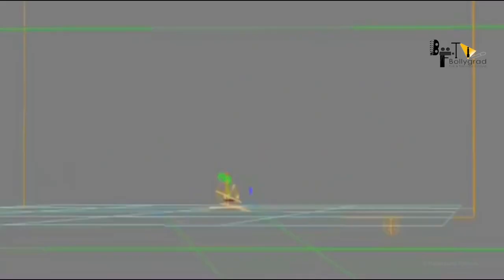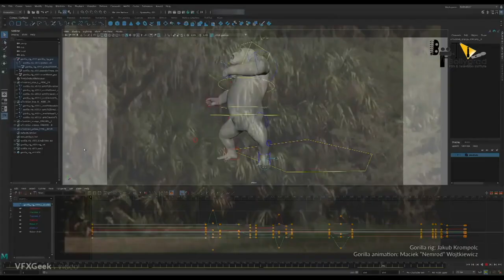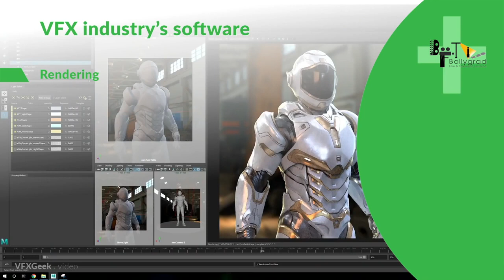Ram setu | 41 Interesting Facts | Akshay kumar | Nushrat Bharucha | Jacqueline F | Abhishek Sharma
When will Ramsetu's secrets open?
In which upcoming movie of Akshay Kumar there's a good combo of tech and mythology?
How will Ramsetu be different from other mythological movies?
Whose updates did Akshay Kumar shared on social media?
Which character will Akshay Kumar play?

Here are some of the Interesting facts about the upcoming movie Ramsetu in which Akshay Kumar and Jacqueline Fernandez will appear as the lead cast.

This is the movie review of the upcoming Bollywood film Ram Setu . Starring Akshay Kumar , this film is one of the most awaited films in the recent times . With the best of cast and an interesting plot , all Akshay Kumar fans have a lot of hopes with this film.

Ramsetu is a social drama film starring Akshay Kumar, Jacqueline Fernandez and Nushrat Bharuccha. This film will soon going to release in Theaters in October 2022. Abhishek Sharma is directing this film and Amazon  Prime Video is making its first foray into Indian feature movie co-production with Bollywood film “Ram Setu.

On the auspicious occasion of Diwali, actor-producer Akshay Kumar took to social media to announce the details of his film titled Ram Setu.

Akshay captioned the photo, “This Deepawali, let us endeavor to keep alive the ideals of Ram in the consciousness of all Bharatiyas by building a bridge (setu) that will connect generations to come. Taking this mammoth task ahead, here is our humble attempt – RAM SETU ! Wishing you & yours a very Happy Deepawali!”

The poster of the film features Akshay Kumar in a dishevelled look with a saffron scarf around his neck. The background of the poster has Lord Ram with a bow and arrow. It also features the text, “Myth or Reality?” The makers have released posters in English and Hindi.

Here are some Interesting Fact about film of Khiladi Kumar Ramsetu .Jacqueline Fernandez and Nushrat will be acting together for the very first time . Film will be release in 2021 , date is not yet announce by maker.

 Anchor: Priyanka dhankhar
script Writer: Abhinav
Edited by Shreyas
Uploded By - Madhumita Kumari Archives